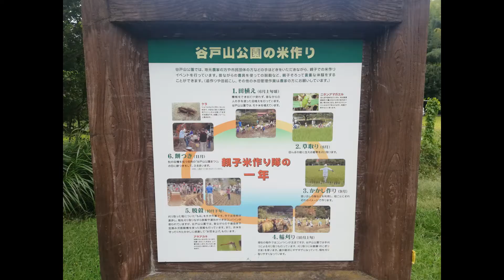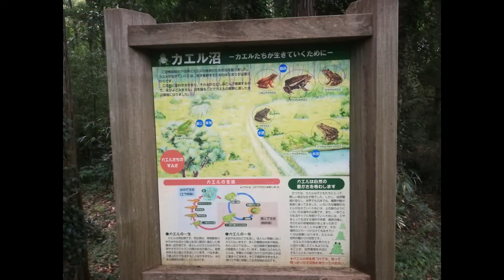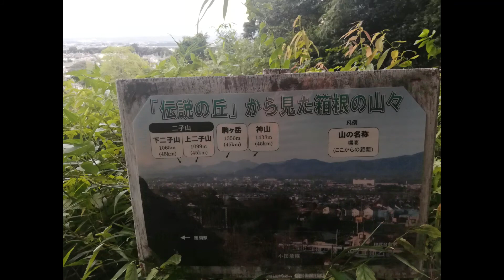県立 座間谷戸山公園 田んぼ、伝説の丘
伝説部分を理解したくて看板読んだり、近くの星の谷観音というところ見に行ったりしたのですけどなんだかとってつけた感が・・・いえ私の想像力が足りないのでしょう。
公園としては結構広くて虫や植物いっぱいで見晴らしもよく面白い場所だと思いました。